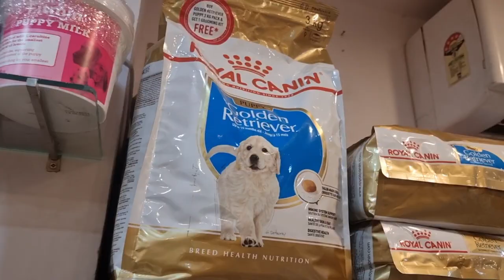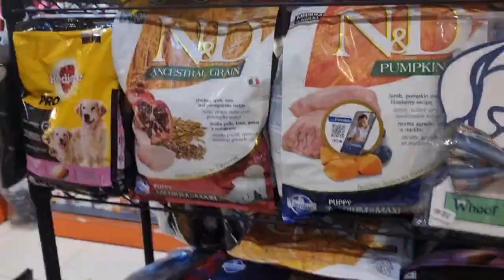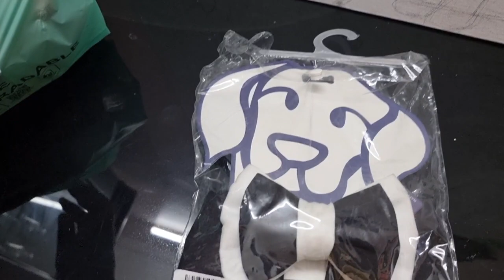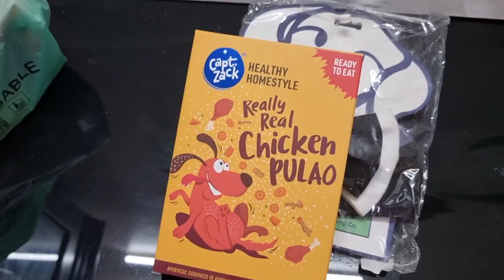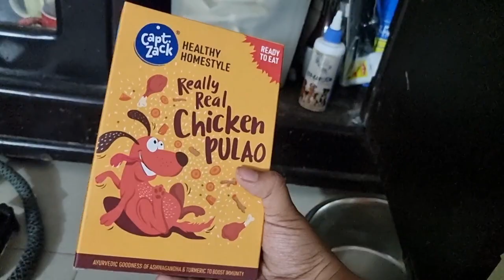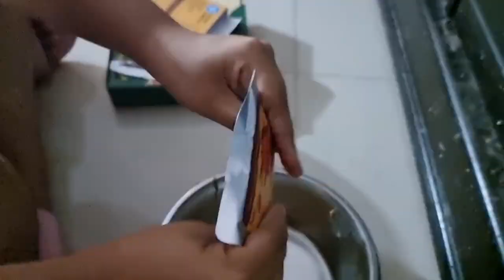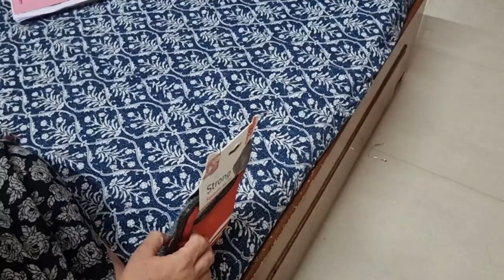Leo's Birthday VLOG - Leo turns 2!😍 || Shopping, Cake, Fun!! || Fun Gardening